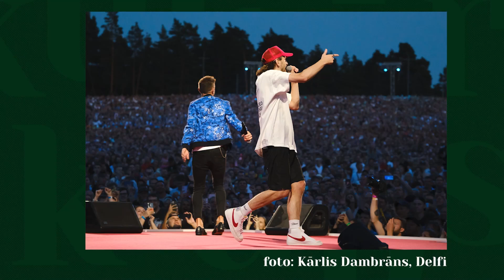Uzstāšanās 'Prāta vētras' koncertā ansim bija iespaidīga pieredze un galvenais bija neko nesačakarēt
Lielākā auditorija, kuras priekšā ansis ir uzstājies, bija ''Prāta vētras'' koncertā Mežaparkā. Viņš atzīst, ka koncertā pieredzēja, ko iespaidīgu un bija jāmēģina neko nesačakarēt, kā arī atcerēties tekstu.